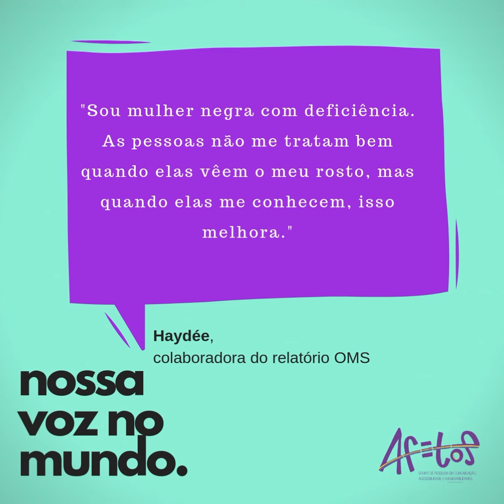Nossa Voz no Mundo - Haydee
Campanha do Grupo Afetos e Rádio Terceiro Andar - Fafich UFMG